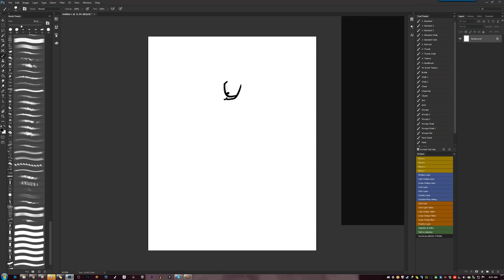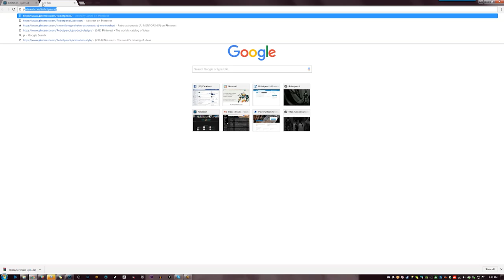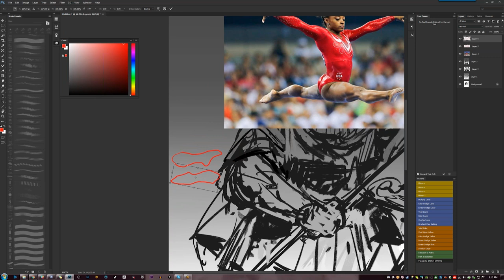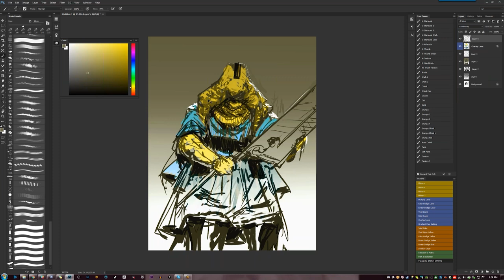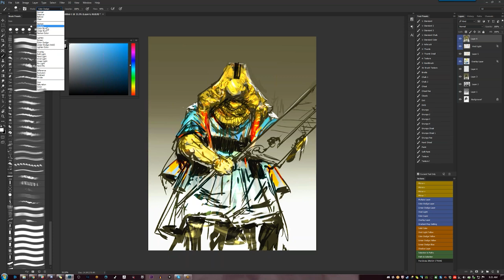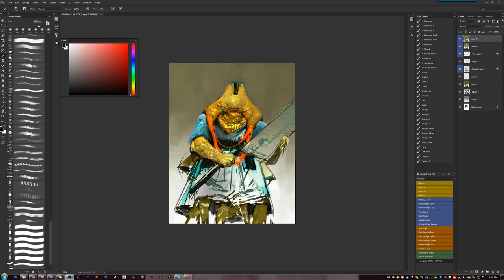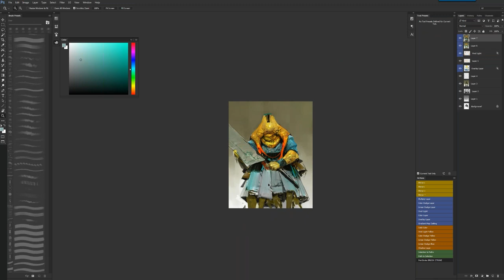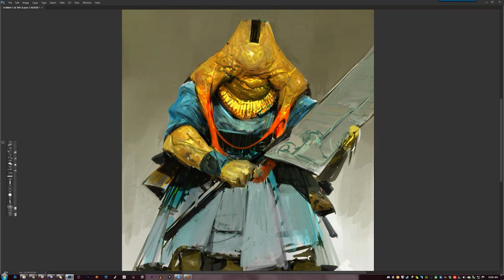From the Vault 23 - A Demo from my Online Class!